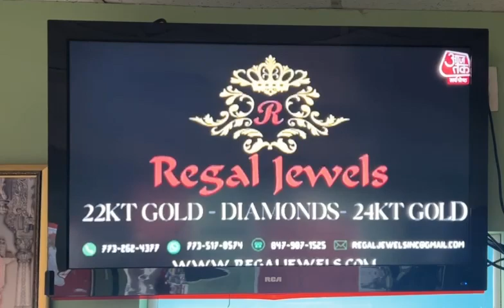AT RglJ JulAd